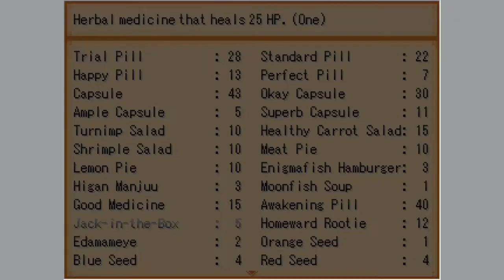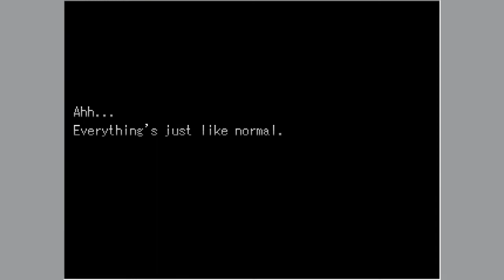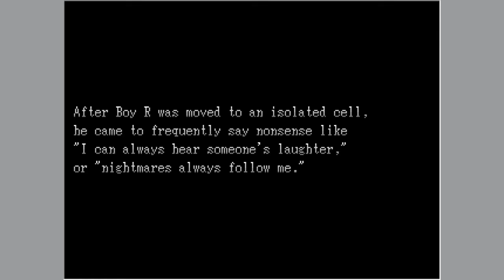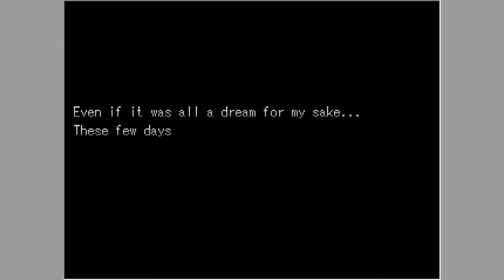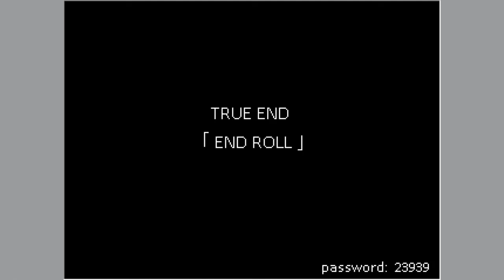A Long Dream - End Roll - Episode 17 (All Endings) [Let's Play]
It's time to wake up, old friend.

About this game:
End Roll is a regretful adventure RPG about a boy named Russell who has no choice but to take part in a mysterious experiment. In a small barren room, the video screen instructs him to inject the syringe on the bedside table... He wakes up to a peaceful town where he can live a new life. Let's Happy Dream!